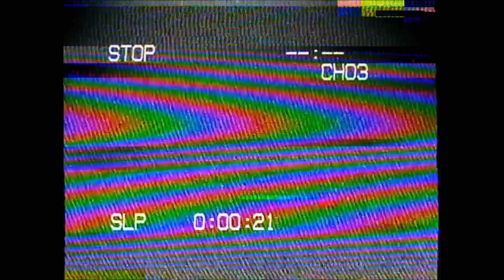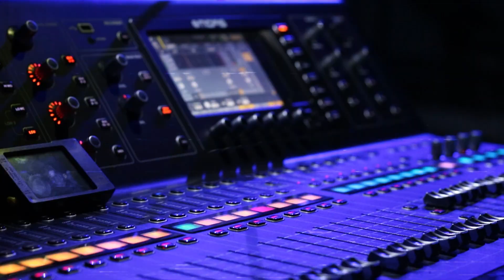Army Of Noise - After Behind The Scenes Jose Andrëa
Army Of Noise on the shot: Ángel Ferreyra (drums), Francisco Jiménez (bass) Karari Blanquet (guitar), Alejandro Barriga (Guitar), Jorge Fernandez (vocal)

Edited By: Yair Pimentel
Shot by: Yair Pimentel,  Leo "El Diablo",
Produced by: Army Of Noise Productions